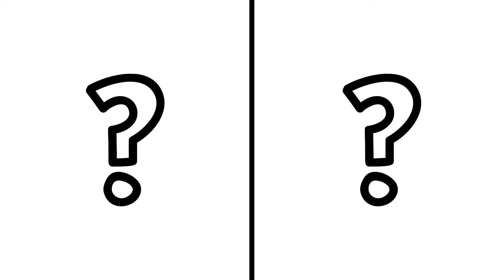SUPERHEROES but WORMS 💥 Marvel & DC (Hulk, Spiderman, Wolverine, etc)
SUPERHEROES but WORMS 💥 All Characters (Marvel & DC)

Join the SUPERHEROES as they transform into fierce WORMS in this action-packed video! Watch as Captain America, Iron Man, Thor, and the rest of the Marvel gang unleash their inner beasts to take on their foes. With epic battles, stunning visuals, and the beloved characters we all know and love, this is a must-see for any Marvel and DC!